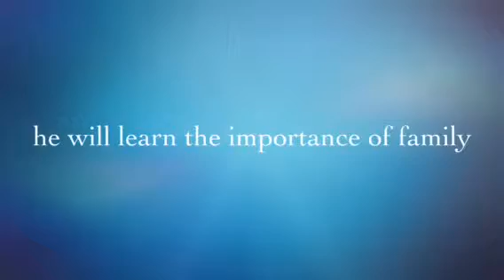Graduation Day Teaser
This is a story of Mario Luigi Buzz Lightyear Woody Mike & Sulley & Mario gets Graduated by all of his friends